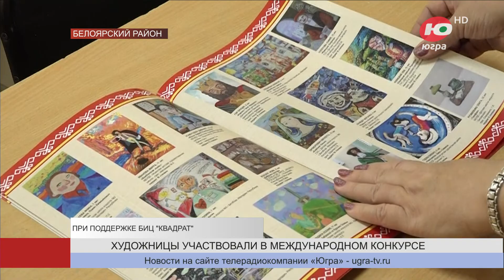Художницы из Белоярского рассказали об участии в международном конкурсе